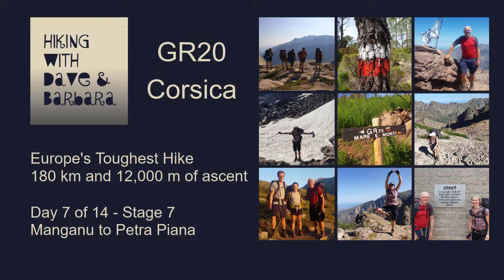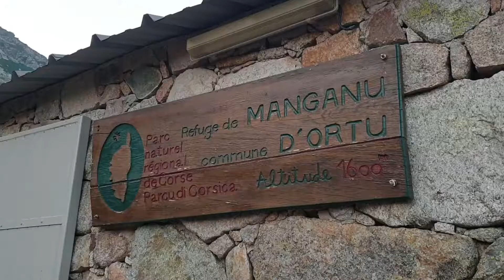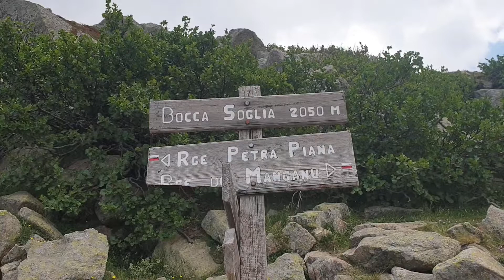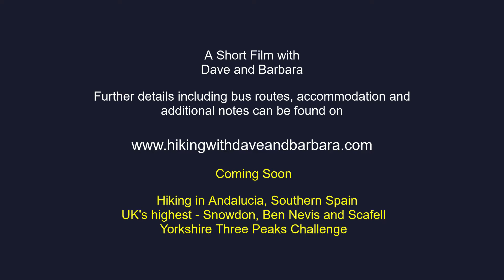GR20 - Day 7 of 14 - "The best day" - on Europe's toughest hike. Manganu to Petra Piana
The GR20 is a spectacular 180 km (112 mi) trail along the jagged spine of Corsica's mountainous center. The GR20 is Europe's toughest trek and day 7 is in our opinion "The best day" on Europe's toughest hike.

After yesterday's easier day, today looked harder so another early start, up at 5am. Breakfast of bread, jam and coffee was eaten with fellow walkers on the terrace (again left out with our name on by the guardien). Leaving at 6am we crossed the pretty river then followed it upwards, after about an hour we replenished our water bottles from a fountain to the left of the path. The path then follows the now accustomed tradition of rising steeply until we reached the top of the col-Bocca a e Porte 2225m at 9.45am, after stopping for a sandwich along the way. Quite a crowd had gathered here - well crowded for the GR20, with at least 10 people. It is inadvisable to take this path in adverse weather conditions as it is high, steep, and with the possibility of snow still lying here, we were very fortunate as there was no snow on the path and we had clear weather.

The views at this point were again tremendous as we were really back in the mountains. Two small lakes glistened below. We followed the col round, with huge boulders, rocky slabs, till we reached a big downwards gully with chains. To one side  are steep rocks without chains that some walkers took, in hindsight I think that this would have been easier than trying to climb down chains. A hole in the rock is then reached: in order to fit through the gap walkers remove their rucksack and throw it down to friends below.

Whilst walking along the ridge there are amazing views to the village of Cortes and all around, reaching  Bocca Soglia at 11am. The path eventually turns left off  the ridge, crossing more boulder fields, and an uphill section (again steep with scrambling and stony zigzags to Bocca Muzzella 2206m. We stopped to eat our delicious lunch of tuna pasta, fruit, and bread. We had a chat with two guys from Belgium who warned us about the poor sanitary conditions to come.

Two cols later at 1.15pm we were rewarded with our first view down towards the next valley. Again the terrain down was tough, and we arrived at Refuge de Manganu at 2.45pm after another fairly long day, but at least it was cloudy in the afternoon and not as hot. The walking party we had met on previous days, were walking 2 stages today to L'Onda, which was a shame as we did not catch up with them again, other new friends were staying here though.

We had been warned about the toilets. There were 2 cold showers, and 2 squat toilets, and one sink with no mirror for at least 60 people. Not the best, but worse was to come!! There is a shop selling a good variety of food. We chose our tent, again with great views down the valley and over the mountains. There were 2 sittings for dinner, ours at 6.30pm on a long table with about 30 people. The guardien made a big speech about the food, to our detriment we did not understand it! A bowl of lentils, with 2 pieces of very fatty bacon each, a big piece of cheese, and half a tinned peach were presented, very odd.

Distance  10km

Total Ascent  980m

Total descent  740m

Suggested walking time without breaks - 7hrs

Our actual walking time with breaks/eating - 8hrs 45mins